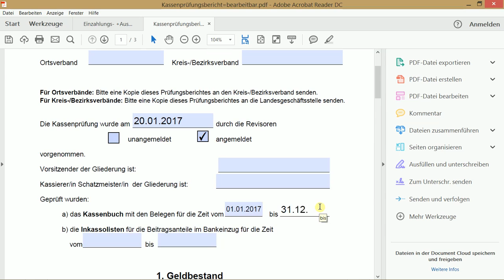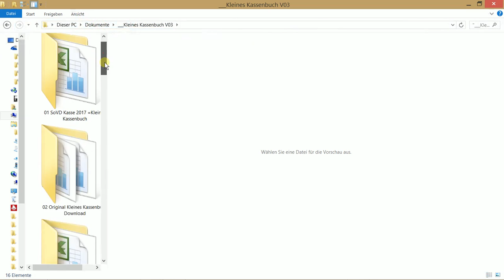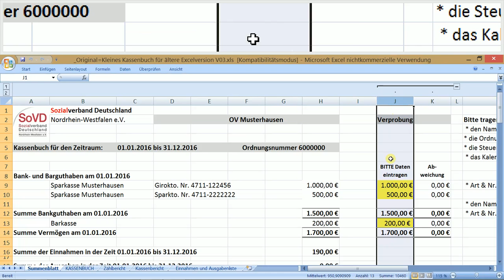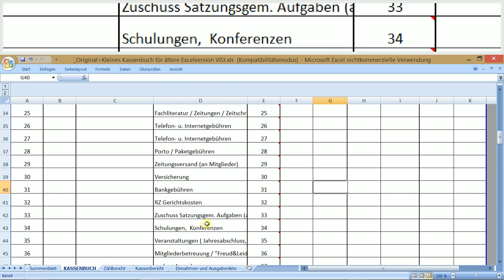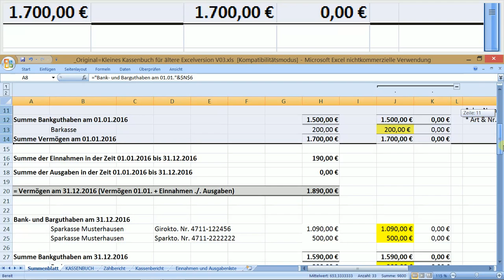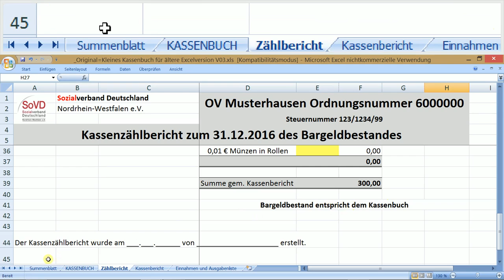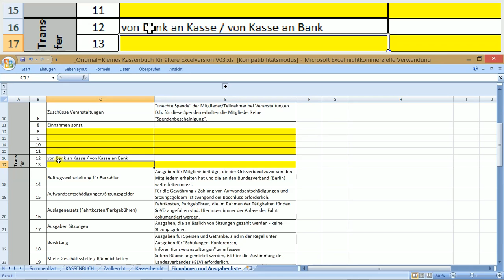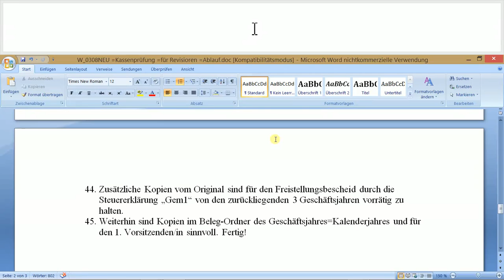W_0308 =Kassenprüfung =für Revisioren =Ablauf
W_0308NEU =Kassenprüfung =für Revisoren =Ablauf =Kl. Kassenbuch.xls+++
A) Der Schatzmeister/in führt ganzjährig ein Kassenbuch, sowie einen Belege-Ordner über alle Einnahmen, Ausgaben und den Geldtransfer seines SoVD-Verbandes.
B) Zudem sind von Ihm alle Nachweise über die Stammdaten der Konten und Verbandszugehörigkeit im Zusammenhang für die Kassenprüfung bereit zu halten.
C) Ablauf am Tag der Kassenprüfung:
1. Zum Beginn der Kassenprüfung liegen uns die Ausdrucke vom Jahresabschluss des Vorjahres vor…
2. Das Arbeitsblatt „Summenblatt“.
3. Das Arbeitsblatt „KASSEBUCH“.
4. Das Arbeitsblatt „Kassenbericht“.
5. --- Das Arbeitsblatt „Summenblatt“=Formular im (elektronischer Form) „Kleines Kassenbuch.xls“, ist vergleichbar mit dem alten Formular „Kassenprüfungsbericht“. Die Blattform, ist auch als bearbeitbares oder Leeres, ausdruckbares Formular sowie als PDF-Datei vom SoVD erhältlich.
6. --- Das Arbeitsblatt „Kassenbericht“=Formular im (elektrononischer Form) „Kleines Kassenbuch.xls“ ist vergleichbar mit dem alten Formular „EinnahmenAusgabenRechnungen“=Gemeinnützigkeitserklärung“.
7. --- Das Arbeitsblatt „KASSENBUCH“=Formular im (elektrononischer Form) „Kleines Kassenbuch.xls“ ist vergleichbar mit dem alten „Blatt-Kassenbuch.
8.
9.
10. Der Schatzmeister legt zusätzlich alle (Papierordner) mit zusammengestellten Belegen des vergangenen Geschäftsjahres=Kalenderjahres bereit.
11. Wurde zusätzlich, oder nur ein Blatt-Kassenbuch verwendet, so wird auch Dieses zur Kontrolle durch die Revisoren bereitgestellt.
12. Anwesend sind…
13.  1.Vorsitzender/in, welche sachliche Informationen zum Ablauf gewährleistet.
14. Der Schatzmeister/in, dessen sachlich und rechnerisch richtige Buchführung geprüft wird.
15. Der 1.Revisor/in, der meist auch Sprecher der Revisoren ist, zur Kontrolle, ob alle Belege vollständig und satzungsgemäß erfasst wurden.
16. Ein 2.Revisor/in und eventuell der 3.Revisor/in, die ebenfalls Nachrechnen und Kontrollieren
17. +++
18. Zuerst werden die Überträge aus dem Vorjahr im Kassenbuch, sowie die Stammdaten des Ortsverbandes überprüft. Beim „Kleinen Kassenbuch.xls“ stehen diese in den gelben Eingabefeldern des Arbeitsblattes „Summenblatt“, sowie im Arbeitsblatt „KASSENBUCH“ in der Zeile „Vortrag/Übertrag“.
19. Anschließend liest einer der Revisoren/in jeden Einzelbeleg mit Datum, Buchungs-Text, Art-Nr. der Ein-Ausgabe, und dem Geldbetrag als Ein- oder Ausgabe vor.
20. Der andere Revisor/in vergleicht den aktuellen Beleg als Eintrag im Kassenbuch.
21. Der dritte Revisor könnte zeitgleich die Einzelbeträge zu jeder Konten-Anfangssumme zuzählen oder abziehen. Das geschieht meist mit Taschenrechner, oder auf einem Papierblock.
22. Sollten Fehler vorliegen, ist Diesen auf dem Grund zu gehen, und sind Diese zu Korrigieren.
23. Das Ergebnis der Kassenprüfung ist anschließend auf den 3 Formularen vom SoVD schriftlich zu erfassen.
24. Beim Führen des elektronischen Kassenbuches „Kleines Kassenbuch.xls“, sind dafür die Ausdrucke der 3 Arbeitsblätter „Summenblatt“, „KASSSENBUCH“ und „Kassenbericht“ notwendig.
25. Der Schatzmeister/in sorgt für dabei für die benötigten Unterlagen.
26. Die Revisoren/in prüfen und vergleichen.
27. Der 1. Vorsitzende leitet und überprüft den richtigen Ablauf.
28. Nach Abschluss der Kassenprüfung Unterschreiben die Vorgenannten Personen in Ihrer Funktion auf den 3 Formularen vom SoVD, bzw. auf den geprüften 3 Arbeitsblättern.
29. Die unterschriebenen Originale erhält die übergeordnete SoVD-Ebene, welche Diese zum SoVD-Landesverband weiterreicht.
30. Zusätzliche Kopien vom Original sind für den Freistellungsbescheid durch die Steuererklärung „Gem1“ von den zurückliegenden 3 Geschäftsjahren vorrätig zu halten.
31. Weiterhin sind Kopien im Beleg-Ordner des Geschäftsjahres=Kalenderjahres und für den 1. Vorsitzenden/in sinnvoll. Fertig!